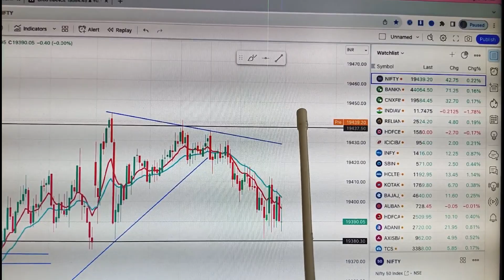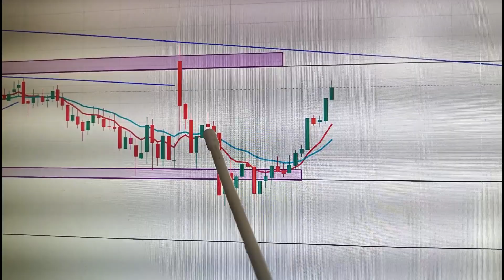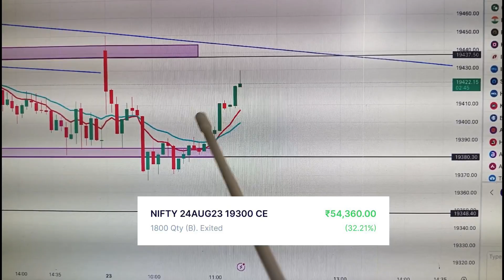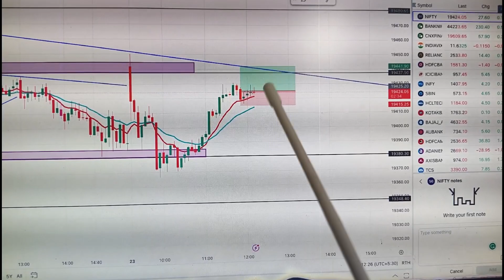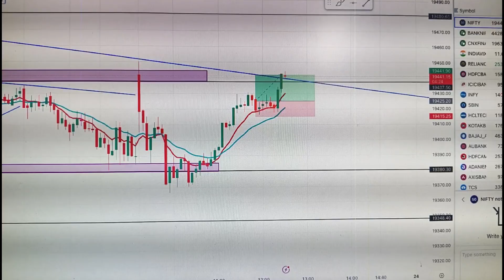Using 10 Lac Capital Option Trade Challenge|30 Day trade challenge|Stock Bar